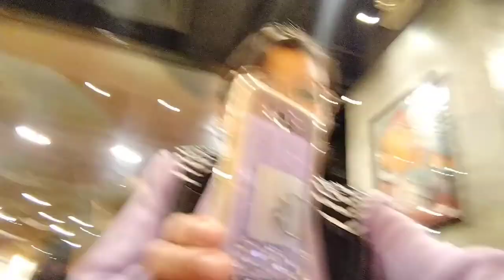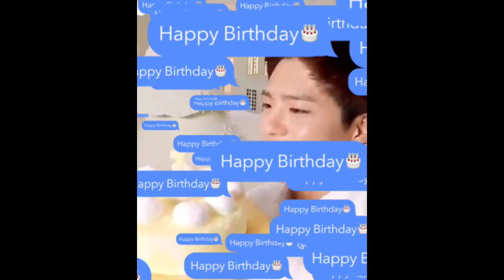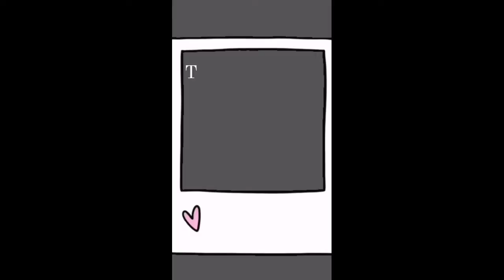Saeng il chukahamnida 🍰my chingushiiii 💜💜my best friend birthday 🎂🎉💜💜